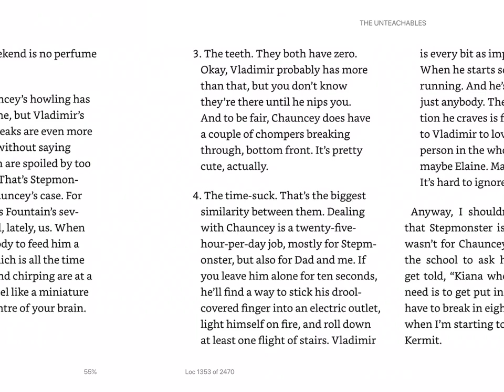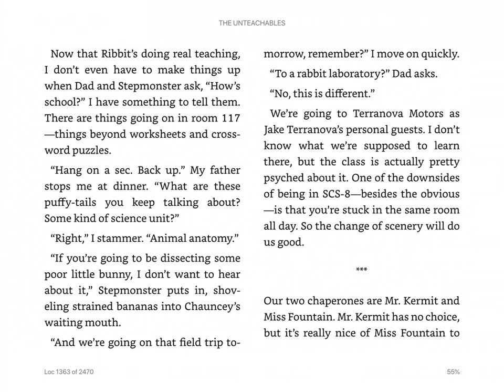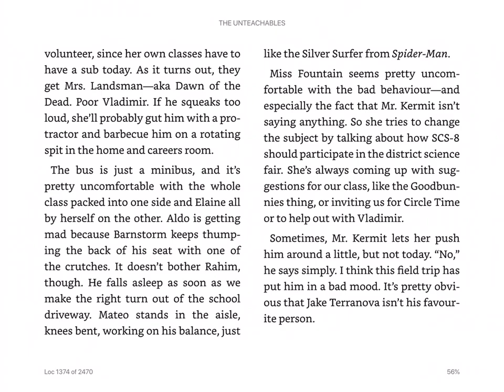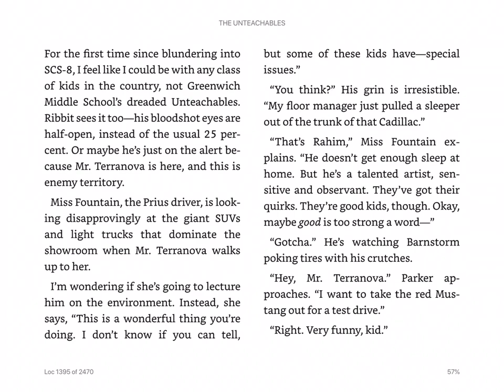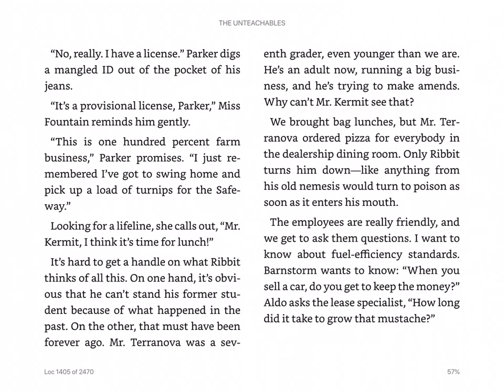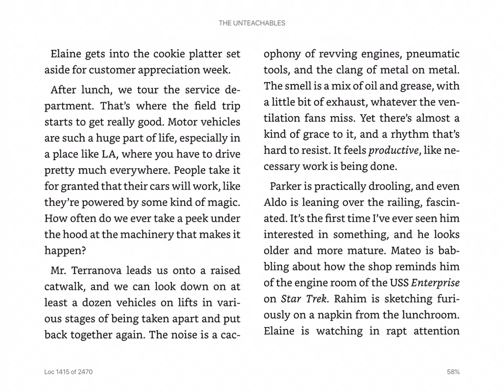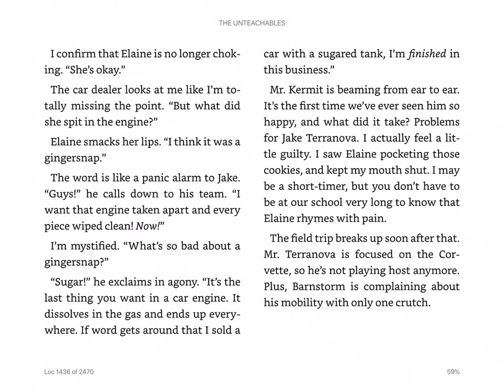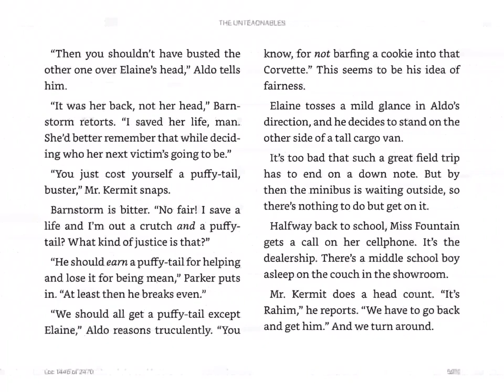18. Chapter 18 - Unteachables